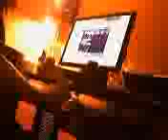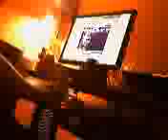Power Puff Fiend or something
I think that's what this songs called
It's hilarious.